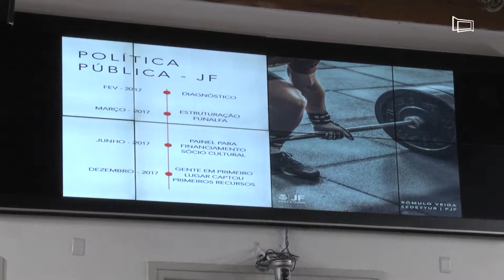Audiência discute leis de incentivo ao esporte amador em JF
Por quase 3h, vereadores, secretários da prefeitura, representantes de eventos esportivos da cidade, comissões e técnicos debateram a falta de incentivos no setor.